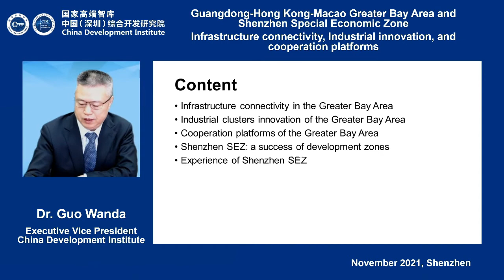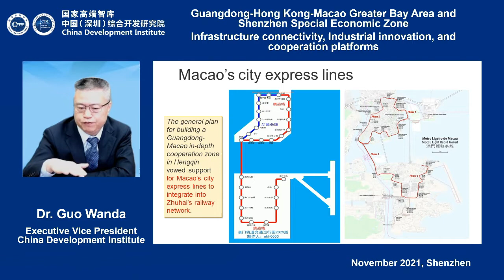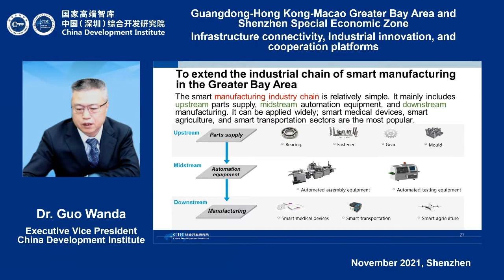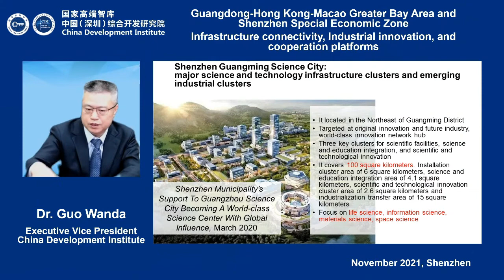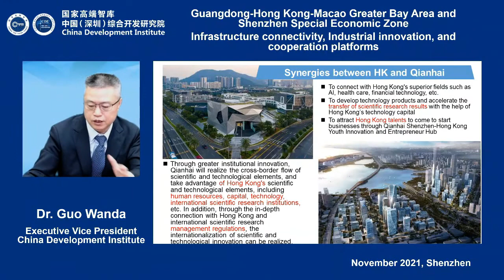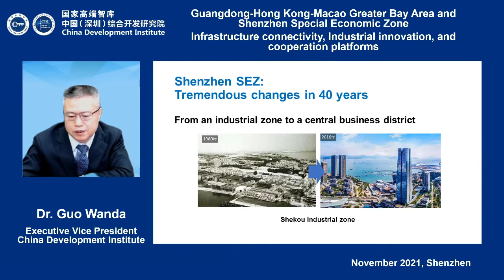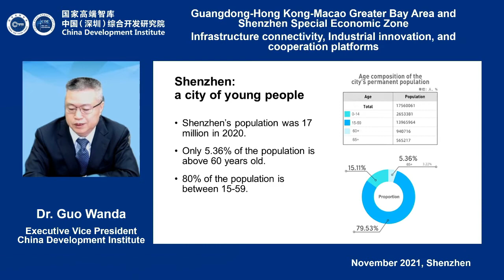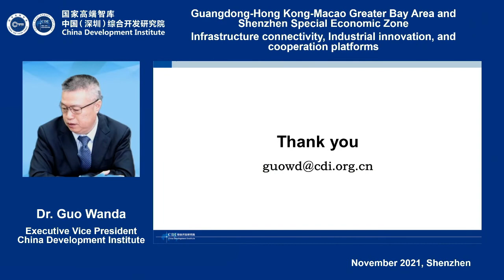The NSG Webinar on Special Economic Zones, 06/12/2021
Critical Success factors for Regional Economy & Regional Development-Lessons from China